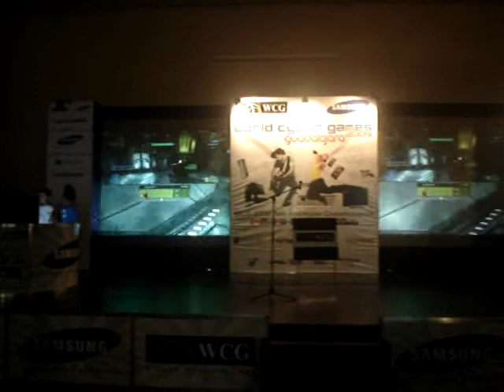world cyber game 2009 guadalajara mexico como juegan el torneo halo chavo vs chavo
vean como jugaron